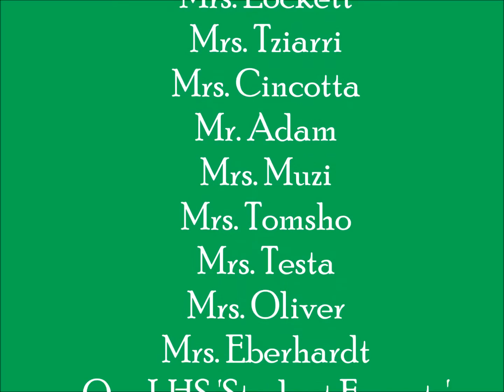Innovate LES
As part of Lawrenceville Elementary School's Day of Innovation, students from Lawrence High School teach lessons to LES students in such subjects as chemistry, coding, filmmaking, dancing, and care of horses. Situated in the heart of central New Jersey, Lawrence Township Public Schools serve a diverse population of students and families in Mercer County. This cultural diversity adds to the uniqueness and appeal of the seven schools in the township. Over 1,300 students attend our four elementary schools, nearly 900 students in grades 4-6 attend Lawrence Intermediate School, nearly 600 students in grades 7-8 attend Lawrence Middle School, and 1,200 students attend Lawrence High School.